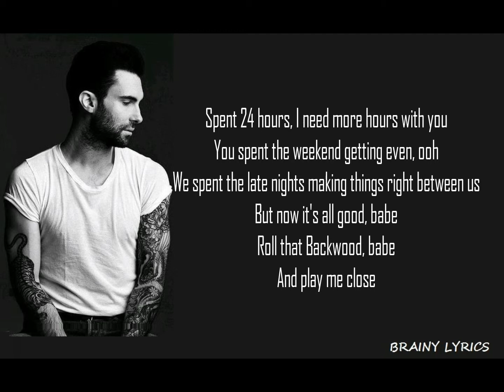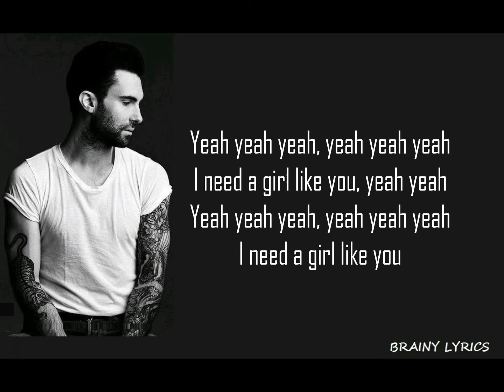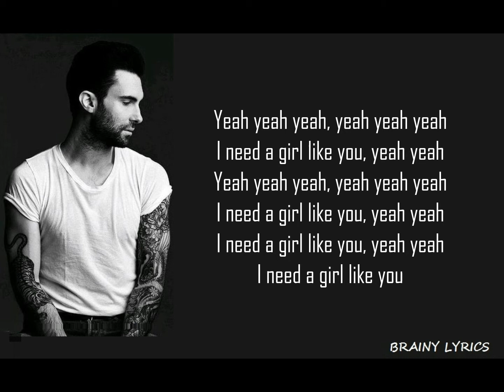MAROON-5 GIRLS LIKE YOU ft.Cardi b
-- "Girls Like You” is out now. Follow Maroon5 Follow Cardi B © 2018 Interscope Records -- Copyright Disclaimer Under Section 107 of the Copyright Act 1976, allowance is made for "fair use" for purposes such as criticism, comment, news reporting, teaching, scholarship, and research.